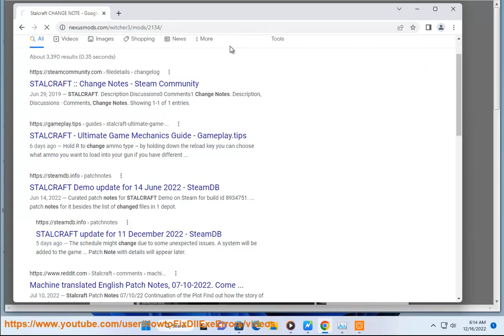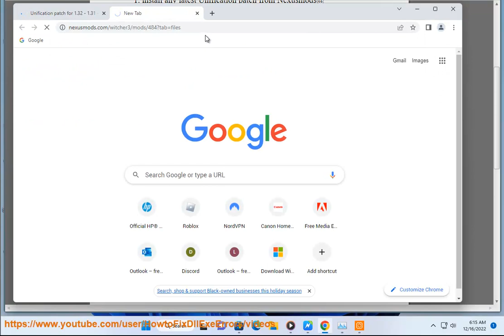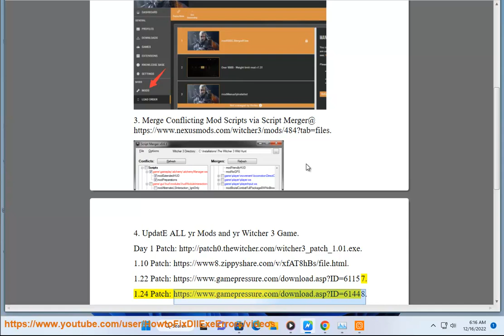Fix Witcher 3 Script Compilation Error (5/7/2023 Re-updated)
Here's how to Fix Witcher 3 Script Compilation Error.

3. Update ALL yr Mods and yr Witcher 3 Game.

There are a few things you can do to try to fix the Witcher 3 Script Compilation Error:

1. **Disable your mods.** If you have any mods installed, try disabling them and see if that fixes the error.
2. **Verify the integrity of your game files.** This will check for any corrupted or missing files and repair them if necessary. To do this, right-click on the Witcher 3 in your Steam library and select "Properties." Click on the "Local Files" tab and then click on the "Verify Integrity of Game Files" button.
3. **Reinstall the game.** If you've tried all of the above and you're still getting the error, you can try reinstalling the game. This will replace any corrupted or missing files.

Here are some additional tips that may help you fix the Witcher 3 Script Compilation Error:

* **Update your drivers.** Make sure that you have the latest drivers for your graphics card and other hardware. You can download the latest drivers from the website of your device manufacturer.
* **Check your system for viruses or malware.** A virus or malware infection can sometimes cause the Witcher 3 Script Compilation Error. Run a virus scan with your antivirus program to see if there are any viruses or malware on your computer.
* **Change your graphics settings.** Try changing your graphics settings to a lower setting and see if that fixes the error.
* **Contact CD Projekt Red support for help.** If you've tried all of the above and you're still getting the error, you can contact CD Projekt Red support for help. The support team may be able to help you troubleshoot the error.

i. Here are the steps on how to install the Unification Patch for The Witcher 3:

1. **Download the Unification Patch from the Nexus Mods website.**
2. **Extract the contents of the ZIP file to a new folder.**
3. **Copy the **content** and **Mods** folders from the Unification Patch folder to your **The Witcher 3** installation folder.**
4. **Overwrite any existing files.**
5. **Launch **The Witcher 3** and enjoy!

Here are some additional tips:

* Make sure that you have the **The Witcher 3** version 1.32 or higher installed.
* If you are using any other mods, make sure that they are compatible with the Unification Patch.
* If you are having any problems, please consult the **Unification Patch** FAQ on the Nexus Mods website.

ii. The Witcher 3 Complete Edition is a massive game with a lot of moving parts, so it's not surprising that some people experience crashes. There are a number of things that can cause the game to crash, including:

* **Hardware issues.** If your computer doesn't meet the minimum system requirements for The Witcher 3, you may experience crashes. Make sure your computer has a powerful enough graphics card, enough RAM, and enough storage space to run the game.
* **Software issues.** If you have any outdated or corrupted software on your computer, it could be causing The Witcher 3 to crash. Make sure you have all of the latest drivers installed for your hardware, and run a virus scan to make sure your computer is free of malware.
* **Mod conflicts.** If you're using mods, it's possible that they're conflicting with each other or with the game itself. Try disabling or uninstalling any mods that you're not using to see if that fixes the problem.
* **Bugs.** Even though The Witcher 3 has been patched numerous times, there are still some bugs that can cause crashes. If you're experiencing a crash that you can't seem to fix, you can report it to CD Projekt Red so that they can investigate it.

If you've tried all of the above and you're still experiencing crashes, you can try contacting CD Projekt Red support for help. The support team may be able to help you troubleshoot the problem.